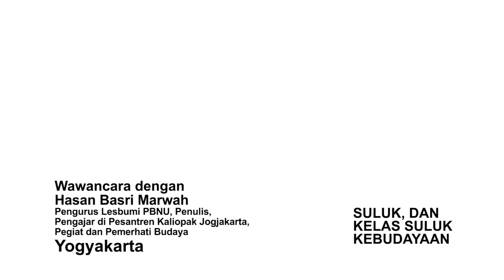IVAA INTERVIEW: Hasan Basri Marwah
Wawancara dengan Hasan Basri Marwah
(Pengurus Lesbumi PBNU, penulis, Pengajar di Pesantren Kaliopak Jogjakarta, serta pegiat dan pemerhati budaya. S2 Cultural Studies di Universitas Sanata Dharma Yogyakarta. Berasal dari Mataram Nusa Tenggara Barat dan kini menetap di Yogyakarta)

Suluk memiliki banyak pengertian. Untuk mengenal suluk, pintu masuknya dapat melalui kajian tasawuf (kajian tentang aspek-aspek batiniah atau rohaniah dalam Islam). Sebab dalam komponen ilmu keislaman terdapat ilmu bahasa (aspek gramatikal, leksikal, hingga sastra), ilmu hukum/ fiqih, filsafat Islam, hingga yang terakhir ilmu tasawuf. Suluk berasal dari kata ‘salakah’ yang artinya ‘berjalan’. Dalam dunia tasawuf, terdapat pemahaman bahwa ada ilmu yang dapat diterima sebagai hasil proses belajar dan ada ilmu yang diterima karena diamalkan/dijalankan (tanpa melalui pengamalan, seseorang tidak akan mendapatkan hal-hal baru dan tambahan pengetahuan).

Menurut Nancy Florida, istilah ‘ilmu suluk’ diadopsi di Jawa, karena terkait dengan genre dalam sastra Jawa. Selain babad dan serat, suluk menjadi salah satu karya sastra Jawa yang lahir dari pesantren. Karena suluk erat kaitannya dengan tasawuf dan mistisisme Islam, suluk sudah pasti berbicara tentang mistisisme Jawa-Islam serta ajaran rohani.